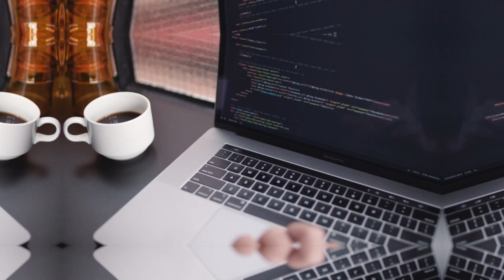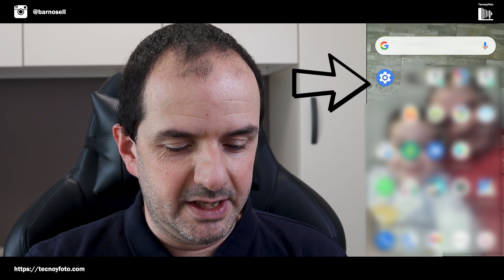Cómo formatear la tarjeta MicroSD desde un móvil Android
Voy a EXPLICARTE  paso a paso cómo FORMATEAR una tarjeta microSD en tu dispositivo ANDROID. Tener tu tarjeta micro SD en buen estado te ayudará a que tu teléfono funcione mejor.